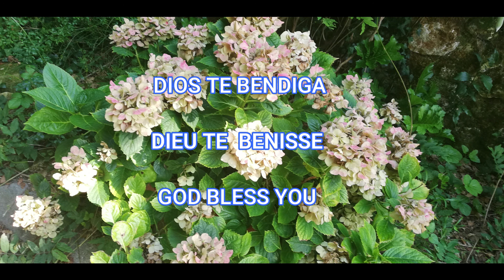DIOS TE BENDIGA // DIEU TE BENISSE // GOD BLESS YOU